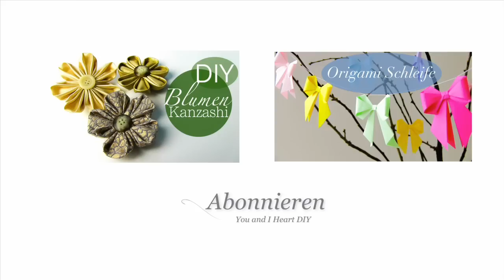DIY Stoff-Blumen selber machen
Mit den Stoffblumen könnt ihr ganz wundervoll Dinge verzieren und verschönern, sie als Anstecker tragen oder in den Haaren.

Die Größe der Kreise, die Länge der Reihstiche und den Stoff könnt ihr beliebig variieren und so ganz unterschiedliche Stoffblumen entstehen lassen.

Material:

- Stoff
- Nadel
- Nähgarn
- Stecknadeln
- Stoffschere
- Kreisschablone z.B. ein Glas
- Bleistift oder Schneiderkreide

Teilt eure Kreationen gerne mit mir und Allen auf meiner Facebook-Pinnwand oder auf Instagram.

. . . . . . . . . . . . . . . . . . . . DANKESCHÖN . . . . . . . . . . . . . . . . . . . .

Habt ganz lieben Dank für all euer positives Feedback,

Liebst*** Liz

. . . . . . . . . . . . . . . . . . . . . . . MUSIK . . . . . . . . . . . . . . . . . . . . . . .

. . . . . . . . . . . . . . . . . . . . . EQUIPMENT . . . . . . . . . . . . . . . . . . . . .

Camera & Editing

Sony A 7 III
Canon 80D
Canon Objektiv
Rode Funk Mikrofon

Meine Nähmaschinen

Bernina 530
Bernina L 460